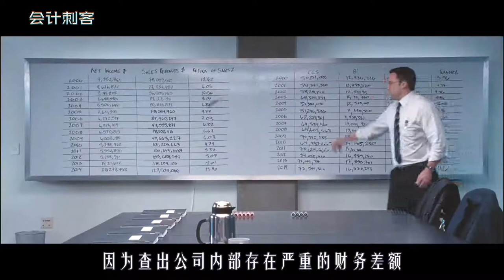自闭症男孩被训练成杀手，白天当会计洗黑钱，晚上去团灭杀手组织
《会计刺客》
自闭症男孩被训练成杀手，白天当会计洗黑钱，晚上就去团灭整个杀手组织